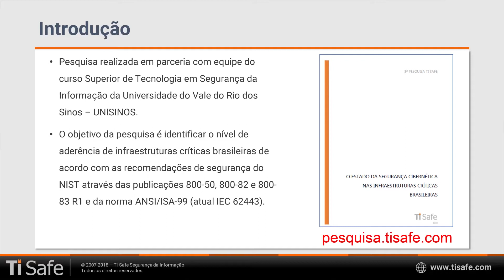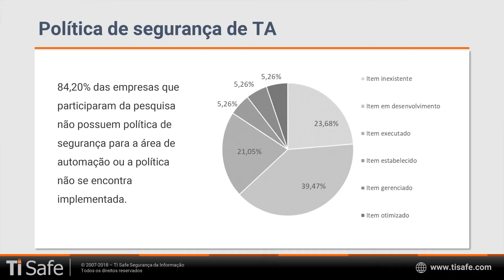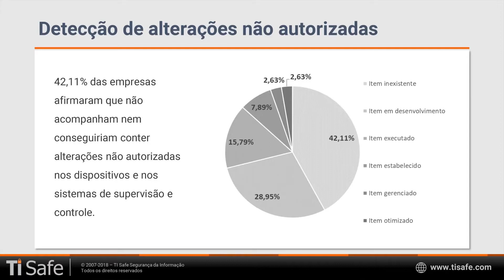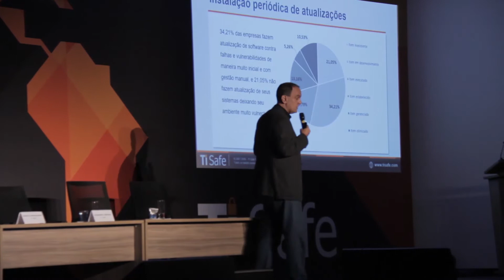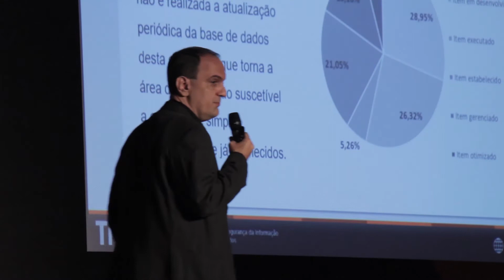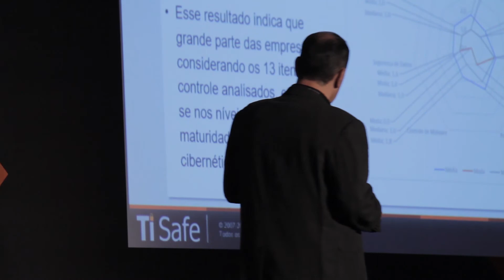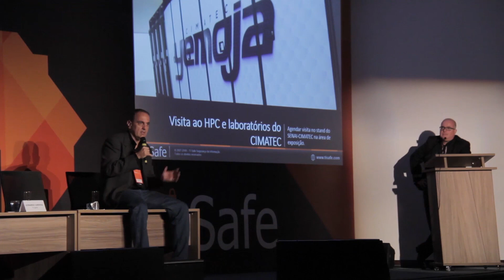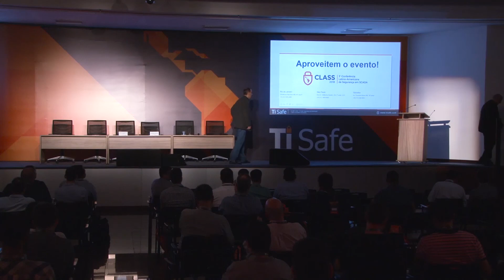SEGURANÇA CIBERNÉTICA NA AUTOMAÇÃO BRASILEIRA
🔒 Qual a situação das redes de automação brasileira quando falamos em segurança cibernética? Como estão as políticas de segurança? As proteções contra malware? A palestra Panorama atual de segurança cibernética das redes de automação brasileira, proferida por Marcelo Branquinho, CEO da TI Safe, e Leonardo Cardoso, diretor geral da TI Safe, revela o cenário atual.